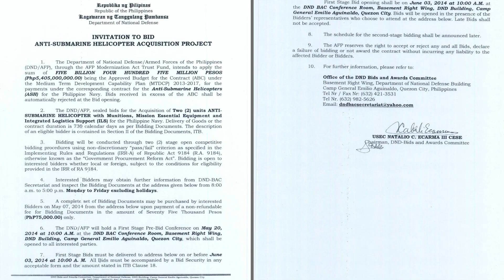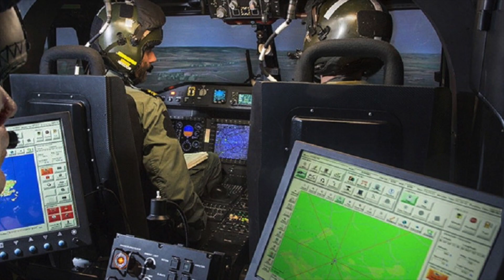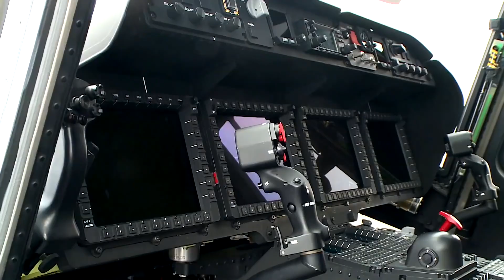Philippine Navy’s Submarine Hunter: AgustaWestland AW159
Introduction

Prior to the delivery of the AW159, the Philippines is perhaps, the only country in the South East Asia to be lacking of any ASW or anti-submarine warfare capability. The fact that the country’s geographic location and its proximity to the Pacific Ocean and the West Philippine Sea, it should have a means to detect and deter incursions of foreign submarines.

It means that the Philippine Navy has become an operator of one of the latest technology-packed and mission-capable helicopters in the world. And the Philippines is one of the only three (3) countries operating this type of helicopter at the moment, the other two are the United Kingdom and the Republic of Korea.

The reason why the Philippine military acquired an ASW Helicopter is to complement and extend the capabilities of its new purpose-built guided missile-armed Jose Rizal-class frigates built by the South Korean shipbuilder Hyundai Heavy Industries (HHI). I will feature the BRP Jose Rizal (FF-150)  on another video for us to learn more about  the ship itself and its capabilities.

This acquisition is without hiccups, in fact, the Philippine’s Department of National Defense (DND) and Armed Forces of the Philippines (AFP) was unsuccessful in its first attempt back in 20th of May 2014 to secure a winning bidder for its Anti-Submarine Acquisition Project. And on the 4th November on that same year, it made another attempt with the same Approved Budget for the Contract or ABC of Php5,405,000,000.

Based on MaxDefense Philippines, It was reported that there were four companies who attended the bid and offered their products. AgustaWestland with their AW519 Wildcat, PT Dirgantara Indonesia (PTDI) who teamed up with Airbus Helicopters offered the AS565 MB Panther, Bell  Helicopter Asia-Serpenair Group with a navalized variant of the Bell 412 and lastly, the Israel Aircraft Industries (IAI) who was expected to collaborate with a helicopter manufacturer/supplier and integrate various systems for a navalized variant. In the end, as we now know, AgustaWestland won the bidding.

Key Features and Capabilities

The naval variant with its distinctive ‘nose’ is equipped with SELEX Galileo Seaspray 7400E active electronically scanned array (AESA) radar. This radar technology supports multiple modes that allows it to perform various tasks such as Synthetic Aperture Radar (SAR) mapping, sea surface search ground moving target indication and tracking, Air-to-air search and track. It provides a 360º coverage and has a range of up to 320 nautical miles. Due to its sensitivity, it can detect submarine periscopes and even oil slicks and icebergs.

A L-3 Wescam MX-15Di electro-optical/infrared  mounted on its nose turret which is ideal for ISR – Medium-Altitude Covert Intelligence, Surveillance & Reconnaissance and SAR or Search and rescue missions.

AgustaWestland AW159 Wildcat can be armed with various munitions depending on its mission roles. The primary weapon for the anti-surface role is the Sea Venom/ANL anti-ship missile. Sea Venom was designed to be used in complex and cluttered littoral environments and has precise targeting features. Sea Venom was designed by MBDA, a European developer and manufacturer of missiles composed of Airbus, Leonardo and BAE Systems.

The AW159 Wildcat was also designed to drop the Stingray anti-submarine homing torpedo. The Stingray is a highly advanced lightweight torpedo and is capable of locating and destroying fast, deep diving double-hulled submarines in the deep ocean or quiet conventional submarines in littoral environments.

With the Philippine Navy’s two AW159s, each are equipped with LIG Nex1 K745 “Blue Shark” lightweight anti-submarine torpedoes from South Korea. It is capable of penetrating 1.5 meter-thick steel. The Blue Shark tracks and engages using the acoustic signature of enemy submarines. It has a range of 19km and has a speed of more than 45 knots (83+ km/h).

Rafael Advanced Defense Systems, a defense technology company based in Haifa, Israel supplied the Spike NLOS or "Non Line Of Sight” missiles - known to be the longest-range air-to-surface missile currently available for helicopters with pin-point accuracy and high hit probability. The Spike NLOS is electro-optically guided and has a range of of up to 25 kilometres and has the ability to switch between targets while on its flight.

Yet to commence are trainings such as the deck-landing operations and eventual integration of the AW-159s to the BRP Jose Rizal (FF-150) who recently concluded its participation from a two-week RIMPAC 2020 naval exercises held off the waters of Hawaii.

References